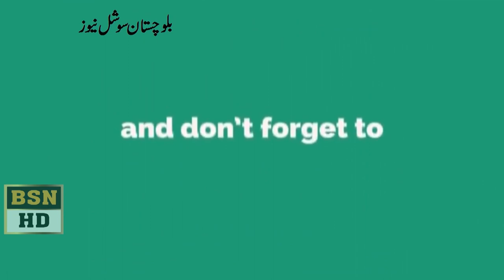Akhter Hussain Langove,Naserullah Zahry and Abdul Khaliq Hazara Specch At Balochistan Assembly